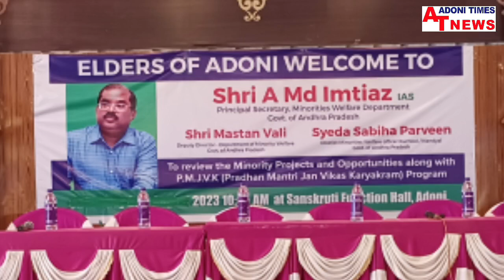తుస్సుమన్న మైనారిటీ సదస్సు. కార్యక్రమం అట్టర్ ప్లాప్ అంటు కస్సుబుస్సుమన్న ఆదోని మైనారిటీ నేతలు